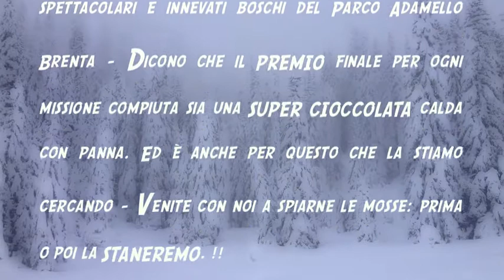La Banda del Bosco Bianco ( Kids Freeride)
Un nuovo episodio dell'instancabile Ispettore BREG alla caccia dell'innafferrabile "Banda del Bosco Bianco". Riuscirà questa volta finalmente a stanarla? Vedremo... Buona visione! :-) --- Progetto Test : "Enjoy Your Passion - Kids" - Ideazione, realizzazione: Alberto Bregani, Resp. Comunicazione Sport Elite School, Madonna di Campiglio - Si ringrazia Campiglio Ski Team / Location: Madonna di Campiglio / Rec. Gennaio 2014 | ©Sport Elite School / Alberto Bregani